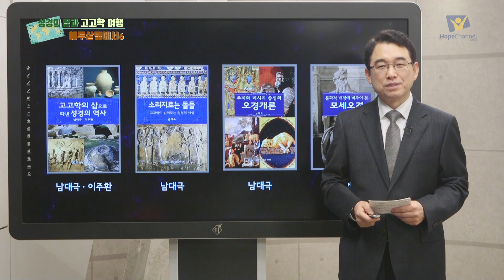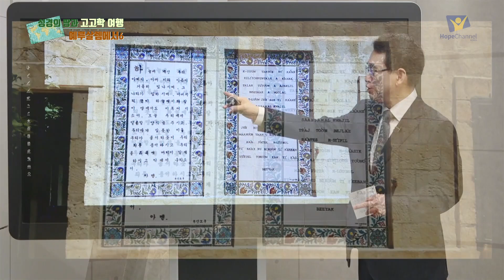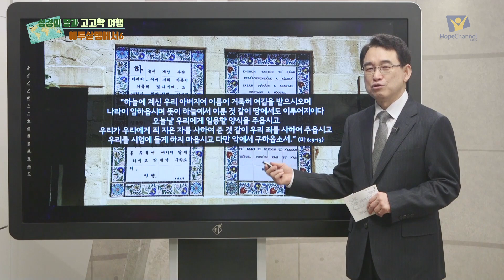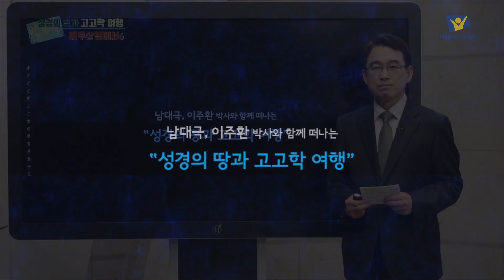[성경의 땅과 고고학 여행] 제4부 예루살렘에서 6강 감람산에서